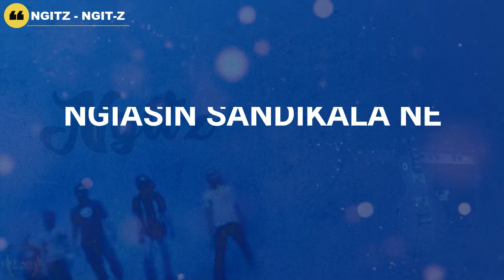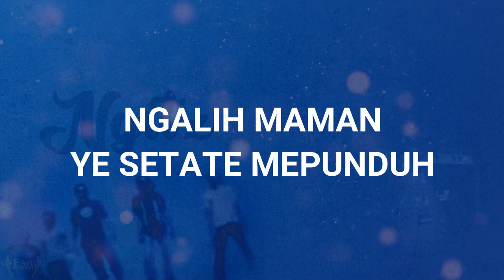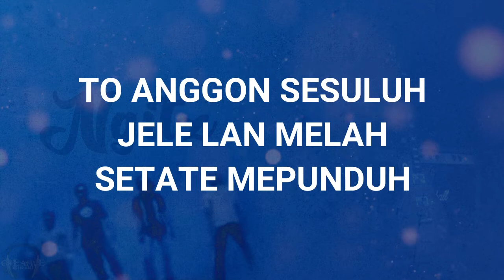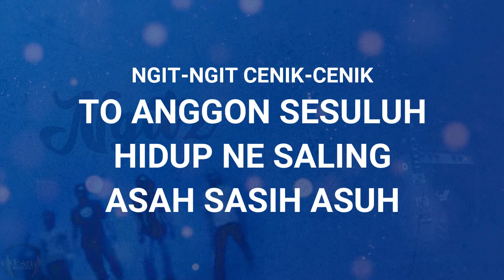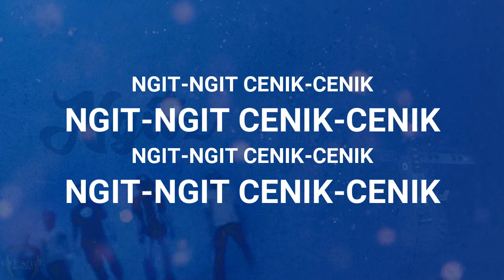Ngitz - Ngit-z [Lyrics]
INFORMATION
Tahun Liris Album : 2004
Channel Youtube Band ini : [Tidak Ada]

[SALAM CREATIVE MUSIC BALI]
Kami Hanya Memberikan [Lyrics] dari lagu kesayangan anda